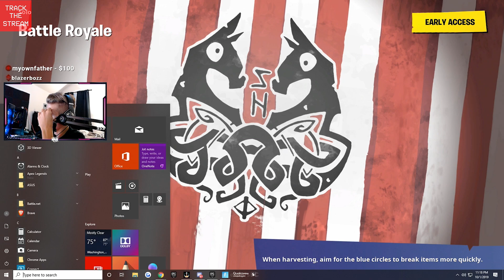Symfuhny Talks About His Dinner Date At TwitchCon